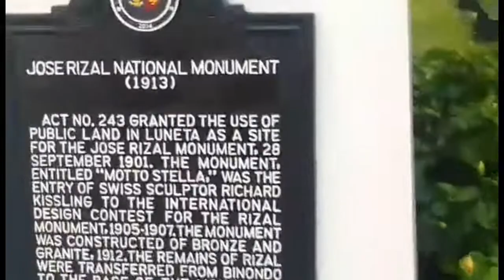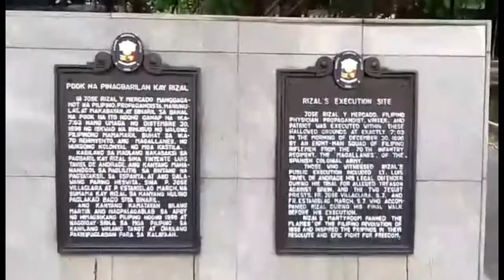Luneta park's view #